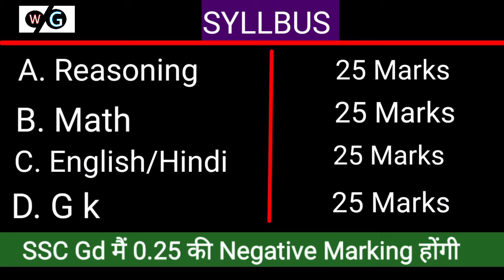SSC GD syllabus 2021, ssc gd joining process || Full Hindi information || ssc gd selection process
ssc gd how many stages slection process complete.
ssc gd bharti kb puri ho jyegi.